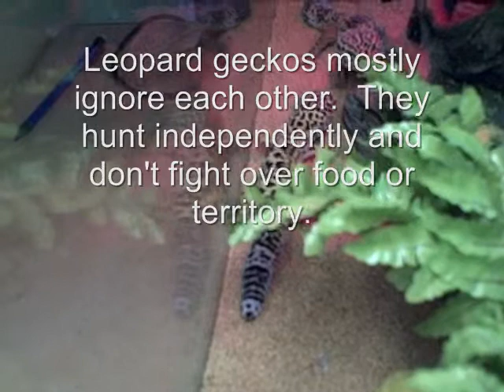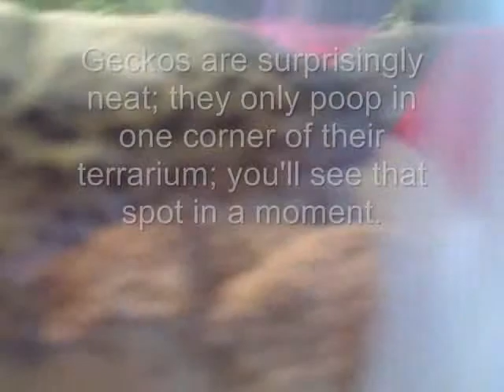Leopard Geckos Feeding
Just a clip of our family geckos, Gordon and Rae, as they hunt the crickets in their habitat.  I want to produce a series about them to show on Animal Planet.  So far there's not much interest in my project.